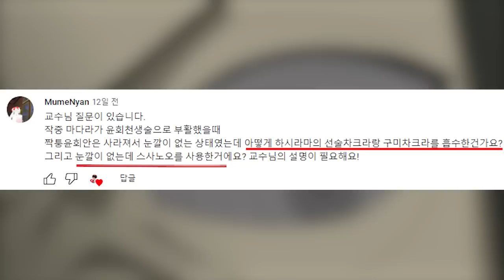마다라는 눈도 없이 어떻게 능력을 사용한 걸까?